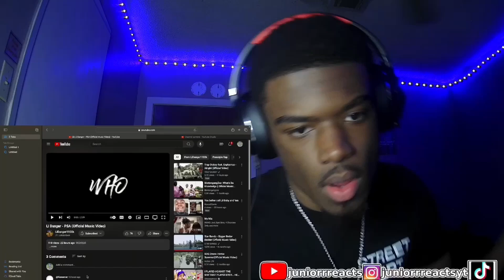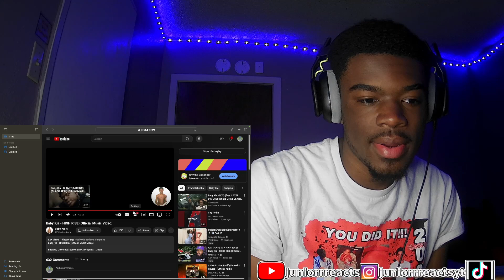Bk The Leader Of Crashouts!! Baby Kia - HIGH RISE (Official Music Video) REACTION!!!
Baby Kia - HIGH RISE (Official Music Video)

LEAVE FEEDBACK✍️🎥